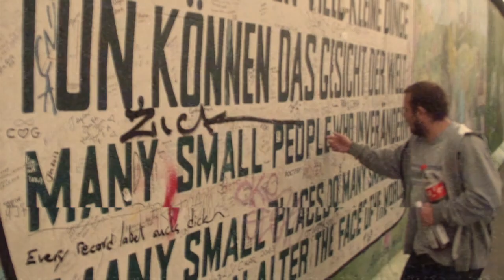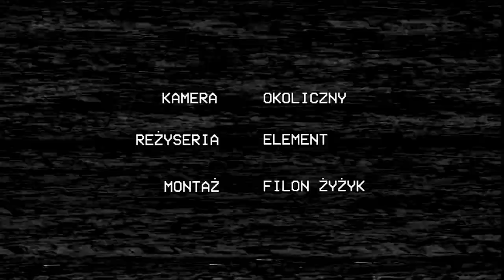Ninjah & Mej - Bez udziwnień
To dla całej ekipy! Ninjah solo na bitach Meja coraz bliżej!

Produkcja: Mej
Cuty: Dj CBD
Nawijka: Ninjah

Kamera: Okoliczny
Reżyseria: Element
Montaż: Filon Żyżyk